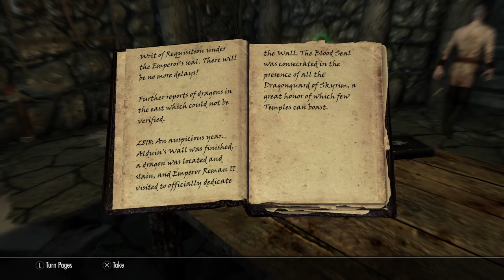Ra'Kieran - Alduin's Wall Part 1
Ra'Kieran travels to The Karth River Canyon in The Reach Hold to locate Alduin's Wall and learn more about the ancient prophecy.